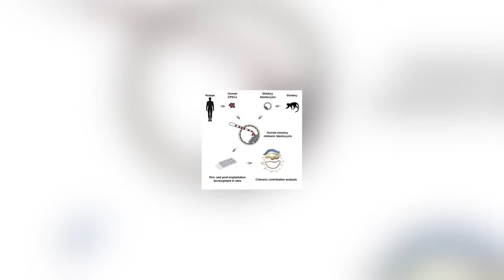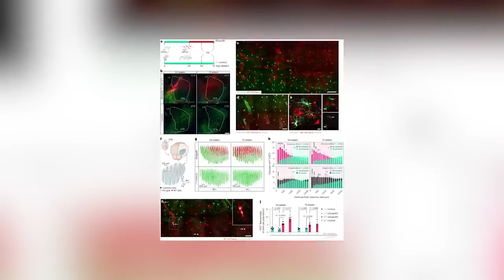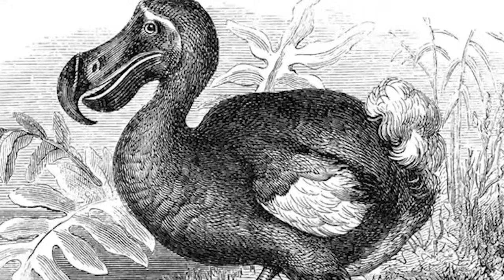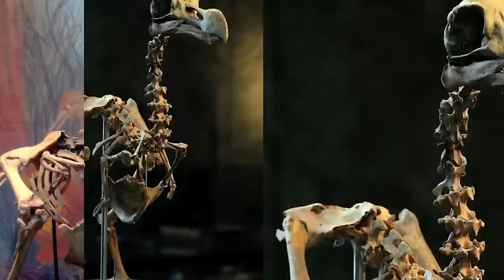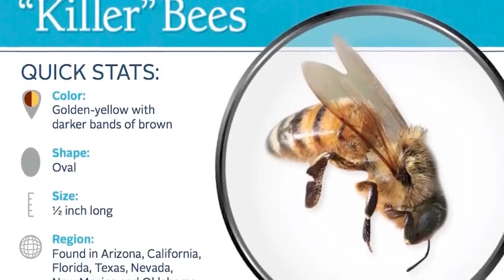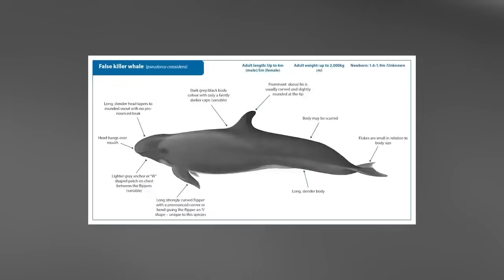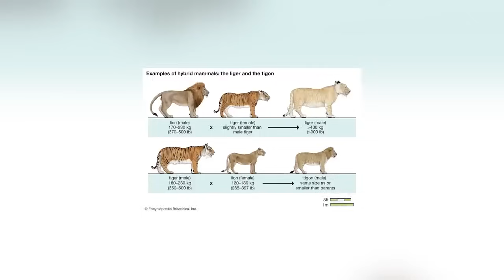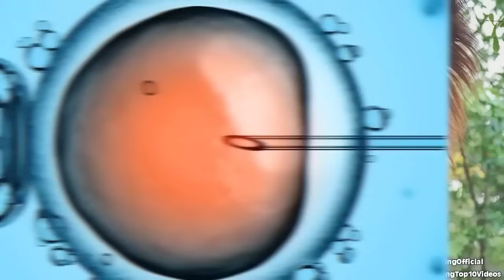Crossbreeding Experiments That Are On The Loose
🧪 Dive into the controversial world of genetic experiments with "Crossbreeding Experiments That Are On The Loose." This eye-opening video explores the cutting-edge and often secretive world of crossbreeding in science. From laboratory creations that have escaped to the wild to genetically modified organisms spotted in unexpected places, these experiments have raised both fascination and alarm. What are these creatures, and what impact could they have on our ecosystem? Join us as we track down the truth behind these scientific endeavors. 🌿🧬

🕒 Time Codes:
00:00 - Introduction: The World of Genetic Crossbreeding
15:30 - The Case of the Escaped Lab Hybrids
22:45 - GMO Creatures in Urban Settings
30:10 - Unintended Consequences in Ecosystems
37:35 - Tracking Down Genetically Altered Species
45:00 - Ethical Dilemmas of Crossbreeding Experiments